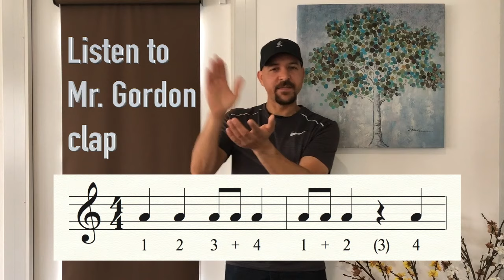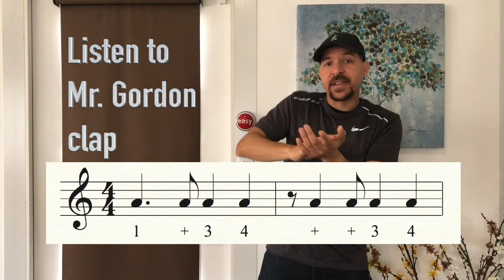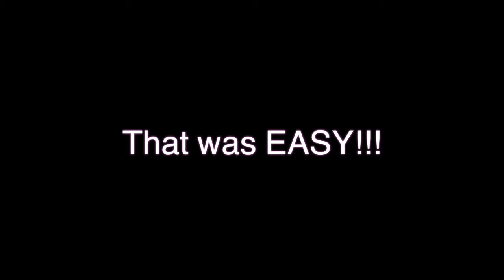Rhythm Clapping with Mr. Gordon - Episode 1 - learn to read music - clap along!!!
Created by Sycamore Jr. High School Band Director Rich Gordon, this is just a quick, fun, easy-to-follow video for young music students.  Read and clap along with three short rhythm excerpts.